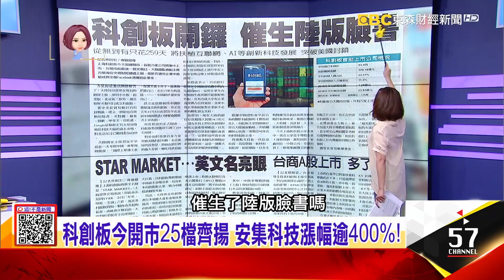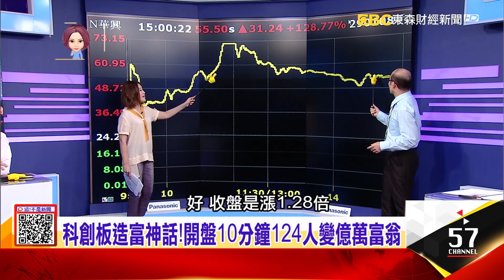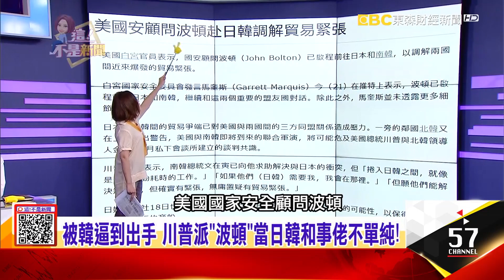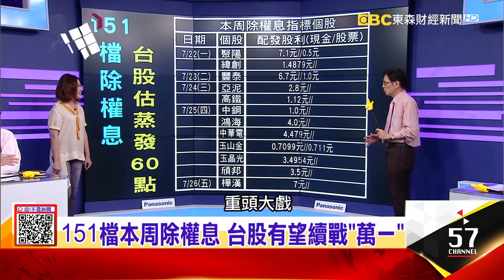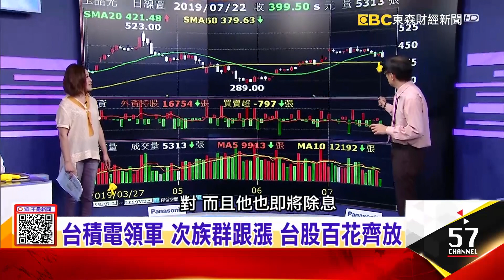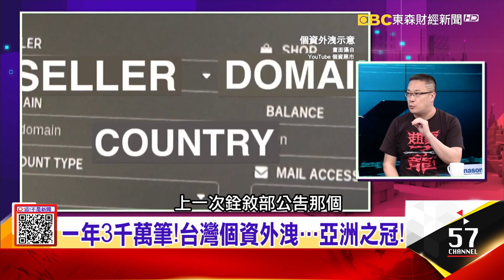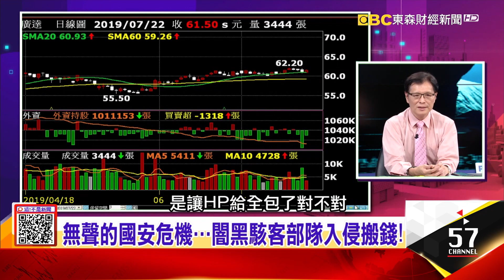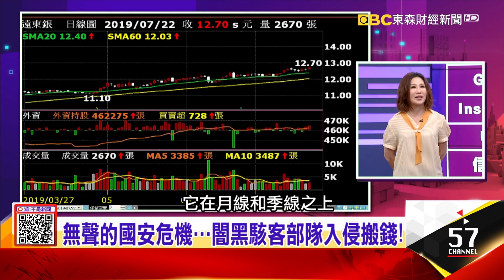獨！防機密外洩 阿娟「金屬紙」藏口中也難逃…科創板造富神話漲幅逾400%！158萬入住豪宅和周杰倫當鄰居 超低價原因曝光！ -【這！不是新聞】20190722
1、科創板今開市25檔齊揚 安集科技漲幅逾400％！
科創板造富神話！開盤10分鐘124人變億萬富翁…科創板變陸版那斯達克？！陸版臉書呼之欲出？

2、獨！防諜「帶槍投靠」敵營？！阿娟「金屬紙」藏口中也難逃
防諜保密「滴水不漏」！靠「金屬紙」掌控8800件機密…進出過「金屬探測門」！防「第3隻手」攜入敵營

3、周杰倫豪宅旁獨棟套房只賣158萬 超低價原因曝光！
慘賠一條街！內湖新富街豪宅爆賠錢脫手潮？！于美人、乃哥曾是住戶 內湖豪宅屋主慘賠千萬！